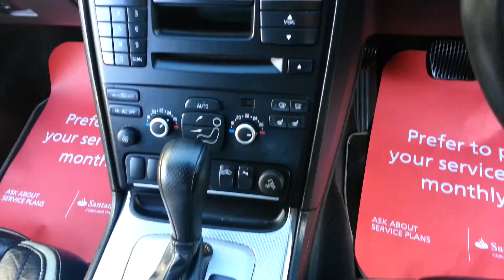Volvo xc90 grey PG07WJN